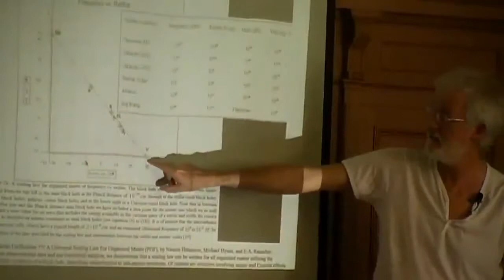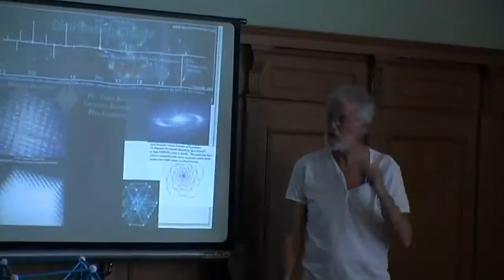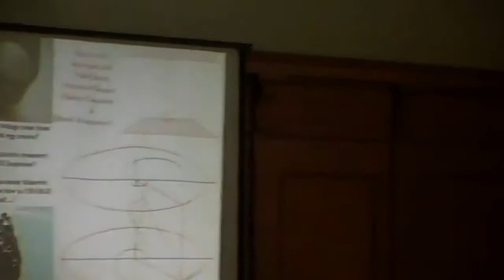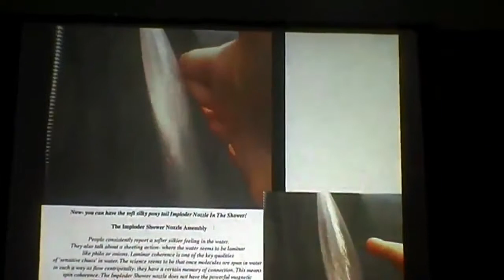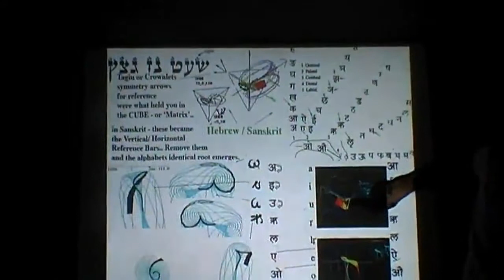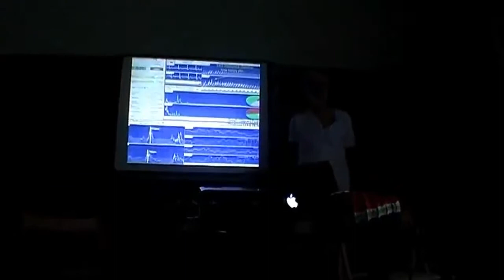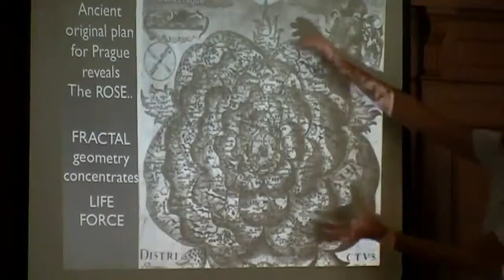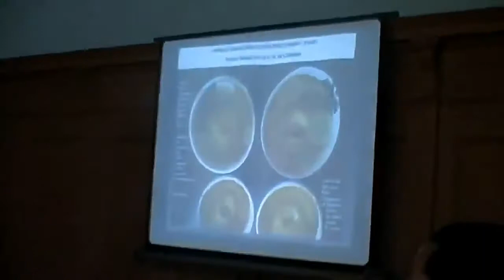Dan Winter Presentation Czech Republic 2011 Part1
NEPHILIM DNA - ET History of Earth's DNA, by Dan Winter - 12

Dan Winter on radio with Alan Steinfeld talking about Fractality and Sacred Geometry.